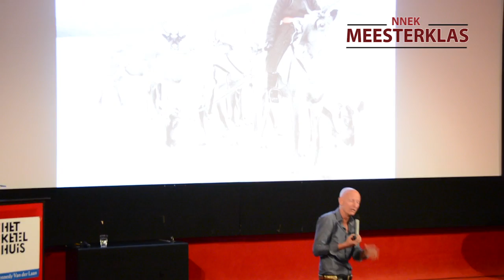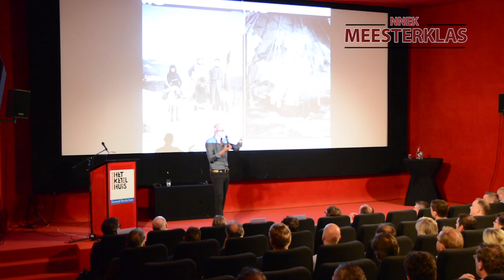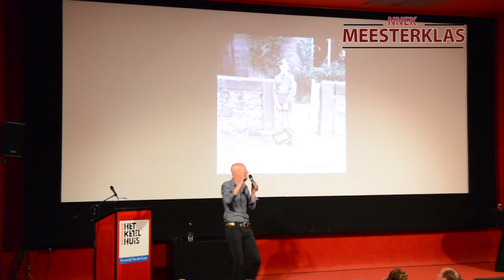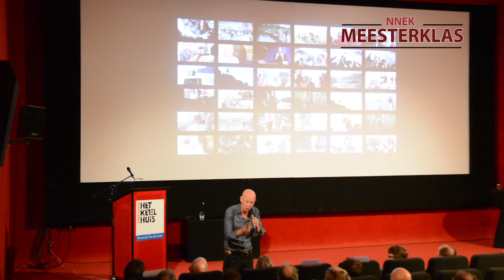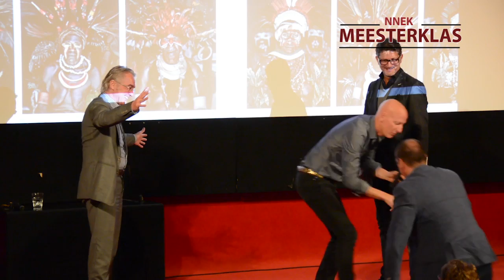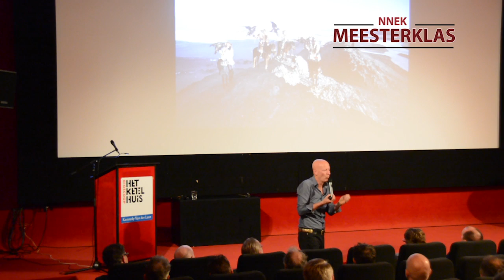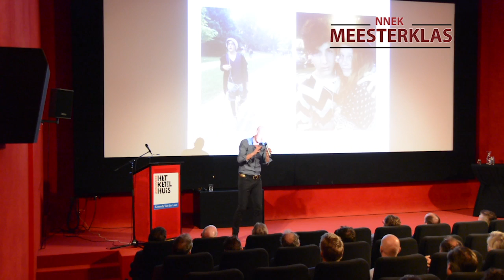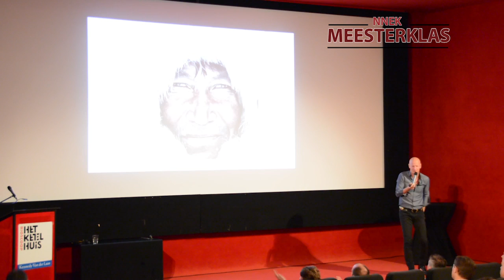NNEK Meesterklas 2015 - Jimmy Nelson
Met zijn portretten heeft fotograaf Jimmy Nelson 35 unieke stammen gefotografeerd in 44 landen. Sinds 1987 legt hij unieke en uitstervende culturen vast met een traditionele 50-jaar oude camera. Jimmy werd gast van de meest afgezonderde stammen, die nu allen gedocumenteerd zijn in het boek ‘Before they Pass Away’.

Op de Meesterklas deelde hij zijn verhaal over de connecties die hij legde en de lessen die hij heeft geleerd tijdens zijn reis.